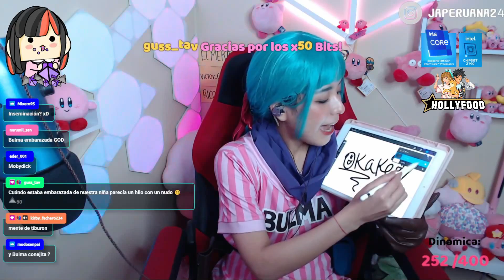Cosplay de Bulma - Japeruana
Mejores momentos del directo donde Jape se disfraza de Bulma de Dragon Ball